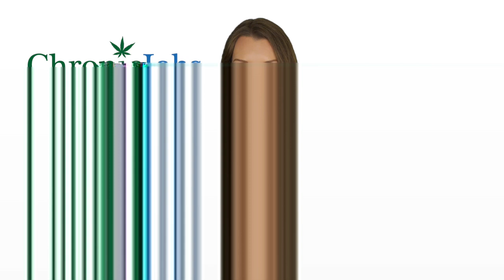Des Plaines Marijuana Jobs